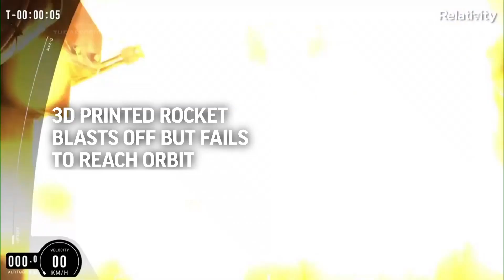3D-printed rocket blasts off but fails to reach orbit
A rocket made almost entirely of 3D-printed parts made its launch debut Wednesday night, lifting off from Cape Canaveral, Florida amid fanfare but failing three minutes into flight — far short of orbit. (March 23)